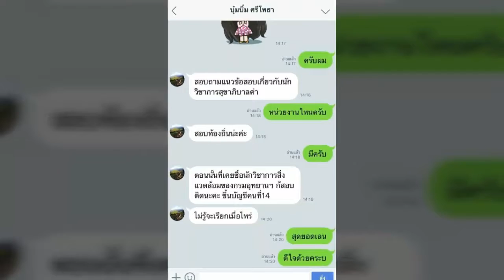ใหม่แนวข้อสอบ นักเทคโนโลยีสารสนเทศ สถาบันสุขภาพเด็กแห่งชาติมหาราชินี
- ความรู้เกี่ยวกับสถาบันสุขภาพเด็กแห่งชาติมหาราชินี
- ข้อสอบ พรบ. คอมพิวเตอร์  พศ. 2550
- การออกแบบเกี่ยวกับชุดคำสั่ง
- ข้อสอบการพัฒนาระบบงาน  Web Application
- ข้อสอบเทคโนโลยีสารสนเทศ
- แนวข้อสอบฐานข้อมูลและการเขียนโปรแกรม

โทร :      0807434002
ID LINE : HD2111

1. โอนเงินตามจำนวน(ราคา)มาที่ บัญชีออมทรัพย์ ธ.ทหารไทย(TMB)
2. แจ้งผลการโอนแสดงหลักฐาน(แนบไฟล์)

3. เราจะจัดส่งแนวข้อสอบเป็นไฟล์ Pdf ให้ท่านตามอีเมลล์ที่ท่านแจ้ง..